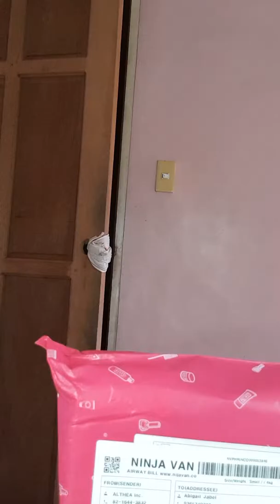Althea 3rd birthday